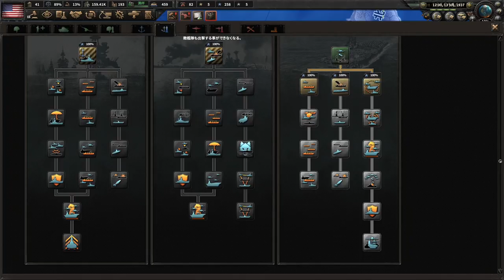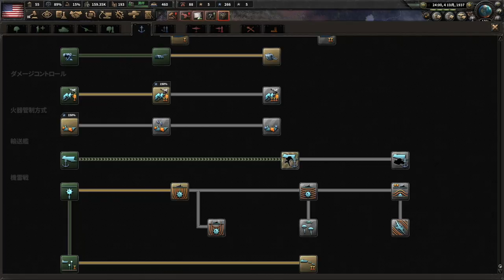▼ [HOI4 La Résistance 実況] ザ・スパイ物語 第３話「帝国海軍の機密情報が筒抜け」 〜美人スパイによって帝国海軍の最重要機密情報がダダ漏れになる〜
ハーツオブアイアン４の新DLC、La Résistanceのアメリカプレイの続きです。
諜報機関の美人エージェント２人を日本に潜入させ、そこから帝国海軍の機密情報を盗んでいきます。
さらに偵察機も製造して、日本近海で情報収集に当たってもらいます。

コロナショックで株資産がボロボロになりましたが、ここに来て、オリンピックの延期云々という話もあるとかないとか。。。もし延期なんてことになったらさらに厳しくなりそうですね。
選手としてもさらに１年間モチベーションを維持してパフォーマンスも出し続けなくてはならない、となるとまさに心身ともに厳しそうですよね、早く、できることなら今月中にも終息してもらいたいです。（そうすればタイに行ける。。。）